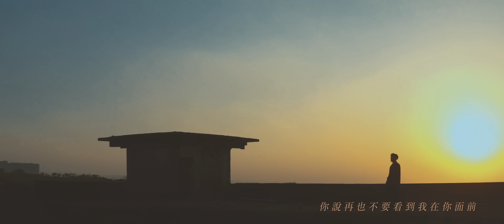陳零九 Nine Chen feat. 韋禮安 WeiBird【再也不要 Never Again】Official Music Video (4K)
【ROCK 4KMV】
陳零九 feat. 韋禮安《再也不要》MV
東森戲劇「美味滿閣」片尾曲

2019，陳 零九
現在，就跟著走

天生玩家陳零九，搭檔創作才子韋禮安，2019歲末聯手打造合唱神曲《再也不要》，施展兩大才子的男男魅力。

MV參考韓劇『鬼怪』風格，兩人穿上勁裝風衣，黑暗帥氣！時間線交叉進行，色調忽明忽暗，律動感十足的節奏豐富了編曲進行，T-Pain效果的人聲處理為歌曲蒙上神秘面紗，遊走在虛幻與寫實之間。

陳零九與韋禮安，一個聲線溫潤，一個唱功細膩，天地交融，合而為一，遊戲霸主與書卷資優的完美演繹，給你”久違”的纏綿悱惻。帶點嘻哈的抒情，帶有惆悵的溫情，帶著遺憾的感情，《再也不要》用一首歌的時間，闖入你的心扉。

「美味滿閣」播出資訊
🕑播出時間
週一至週五 21:00 東森戲劇40頻道

🕑播出平台
myVideo 影音隨看 愛奇藝台灣站 LINE TV KKTV LTV 龍華偶像 龍華戲劇

▶主演
王傳一Kingone 魏蔓 Mandy Wei 李維維 Vivi Lee 羅宏正 Wes JR 紀言愷 林昀希 龍劭華 苗可麗 沈孟生 鄭志偉三好團 王牧語 Bonnie 李相林 Sianglin Lee 張熙恩CN 邱珮淇Garol Kiwi姐姐-莫允樂 許巧薇 楊騰 賴雅琪 林映彤 Lin Ying-Tung 彭子翎 PENG ZI LING

▶製作出品 東森創作

再也不要
作曲Composer：韋禮安WeiBird/Holly Lou羅維真/晴時書/姚書寰(姚頭)/蔡周翰
作詞Lyricist：韋禮安WeiBird/Holly Lou羅維真/晴時書/姚書寰(姚頭)/蔡周翰

你說再也不要看到我在你面前
你說再也不要我等在你家門前
我說既然我此時就在你的身邊
難道你就不能施捨我一句再見

藍天 突然變成陰天
覆蓋你的臉
淚水聚成雨點
風箏斷了線

回憶還在懸崖邊
還在陪我盪鞦韆
而你轉去的瞬間
顫抖著肩  分手的畫面

我們一再重演
可是這次 不像從前 怎麼辦

就算我們彼此擁有了那麼多年
難道不值得你好好說一句再見

再見…

回憶還在懸崖邊
還在陪我盪鞦韆
而你轉去的瞬間
顫抖著肩

回到從前 你和我的畫面
我們一再重演
我們一再重演
我好想要回到從前
我們一再重演
回不去的從前

製作人 Producer：陳零九 Nine Chen / 韋禮安 WeiBird
編曲 Arrangement：姚書寰(姚頭) / 韋禮安 WeiBird
和聲 Backing Vocals：陳零九 Nine Chen / 韋禮安 WeiBird
錄⾳師 Recording Engineers：柯拓名 To Ming Ke / 韋禮安 WeiBird
錄⾳室 Recording Studios：地下怪獸錄音室 Indie Monster Studio / 貓在外錄音室 Cat Out-side Studio
混音工程師 Mixing Engineer：柯拓名 To Ming Ke
混音錄音室 Mixing Studio：地下怪獸錄音室 Indie Monster Studio
母帶後期處理工程師 Mastering Engineer：Streaky
母帶後期處理錄音室 Mastering Studio：Pinewood Studios
OP：Awesome Music 耀聲音樂
OP：跳蛋工廠有限公司
SP：Universal Ms Publ Ltd Taiwan
OP：北京大石音樂版權有限公司
SP：大潮音樂經紀有限公司
OP：Music Bravo Co., Ltd.
OP：享亮音樂國際有限公司
SP：Music Bravo Co., Ltd.

MV STAFF
導演 葉丁瑋(Ayeh)
監製 謝乾乾
副導 程庭裕
製作公司 我的檔期有限公司
攝影器材 旋轉牧馬攝影器材
燈光器材 貞寶企業
攝影師 洪健凱(凱子)
攝大助 楊家哲
攝二助 旋轉牧馬攝影器材
燈光師 馬二哥
燈光大助 李正杰
燈光二助 阿修 張偉傑
ＧＭＧ 樂天影業  朱華陽
演員梳畫 ＭII
道具車 林瑋
製片 李婷婷
場務 黃正達 唐偉誠 林振彥(實習)
演員 彭子翎
經紀人 汗土娛樂 嘉君
敞篷車 LEO
剪接 葉丁瑋 謝乾乾
調光 葉丁瑋